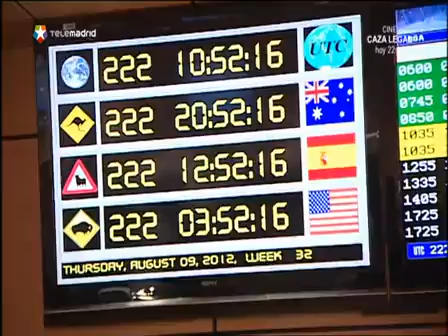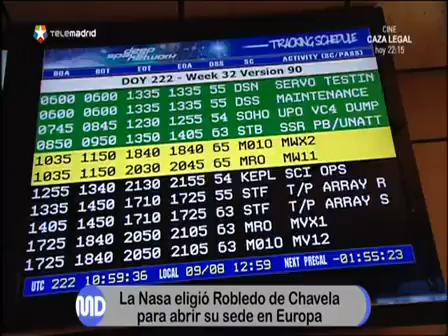Hilo directo con Marte en Robledo de Chavela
Hace unos días vivíamos desde el Centro de Seguimiento de Satélites de Robledo de Chavela, en la sierra de Madrid, el aterrizaje del 'Curiosity' en Marte. Hoy hemos querido conocér más a fondo este centro de la NASA y saber cómo trabajan. Es uno de los tres centros de seguimiento que la NASA tiene en el mundo, junto a los de California y Australia. La nueva misión de Robledo de Chavela es seguir durante dos años a 'Curiosity' y recibir los datos metereológicos que facilite el robot.